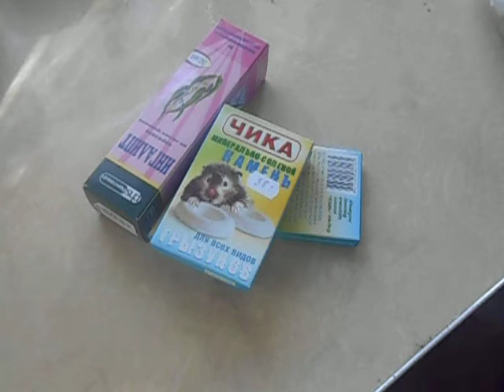Покупки к пасхе и я заболела